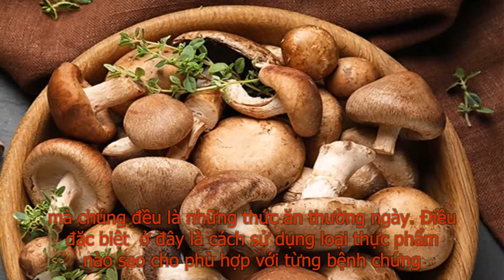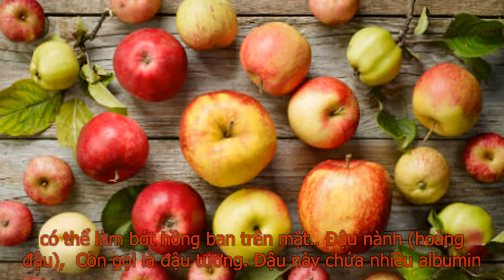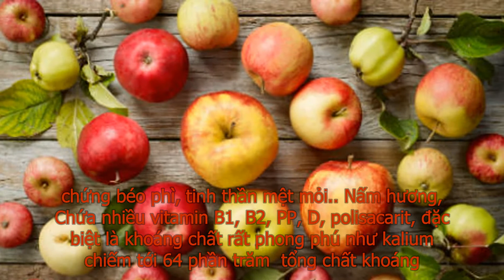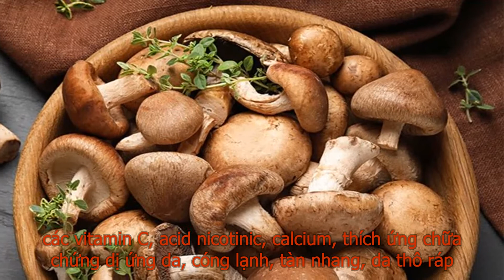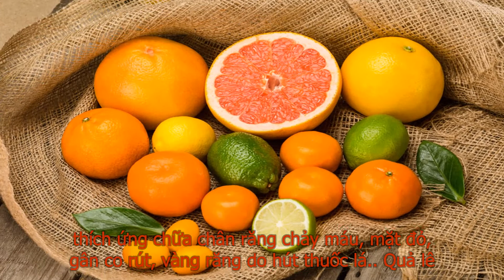Những loại thực phẩm dưỡng nhan quen thuộc trong đời sống hằng ngày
Hẳn mọi người sẽ thấy ngạc nhiên vì đây đều là những loại thực phẩm quen thuộc, không phải là sơn hào hải vị, mà chúng đều là những thức ăn thường ngày. Điều “đặc biệt” ở đây là cách sử dụng loại thực phẩm nào sao cho phù hợp với từng bệnh chứng, nhằm làm tăng hiệu quả dưỡng nhan của chúng nhờ sự có mặt của các thành phần dinh dưỡng.